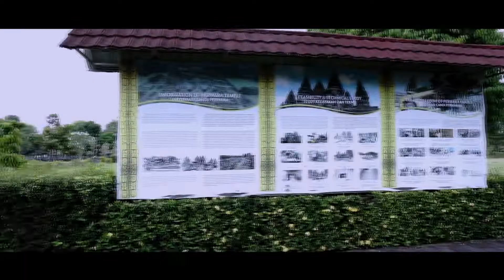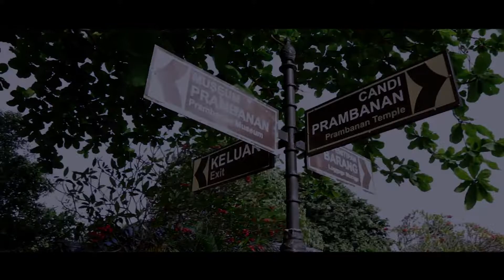MEGA FINANCE Goes to JOGJA ✈️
16 - 18 September 2022